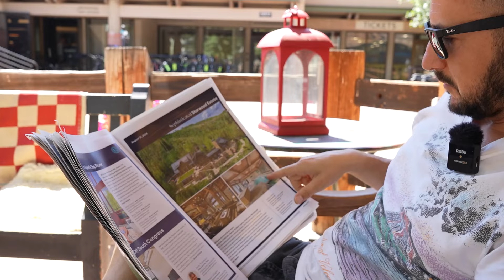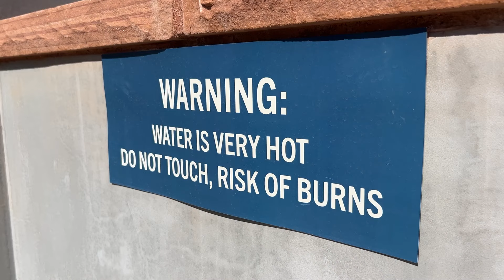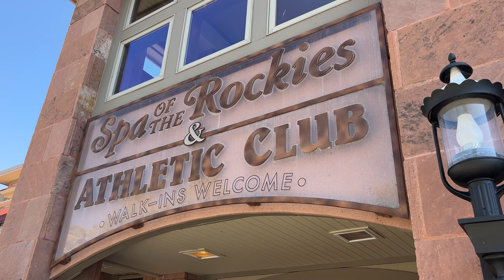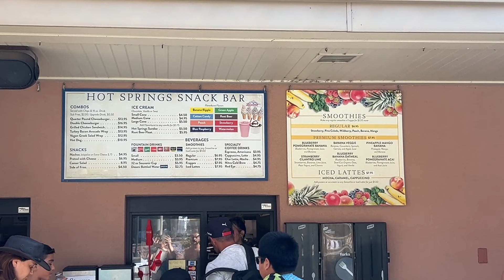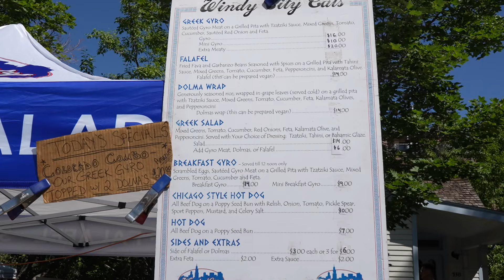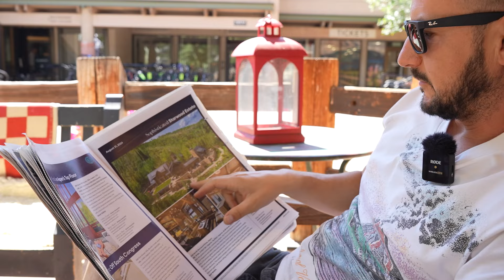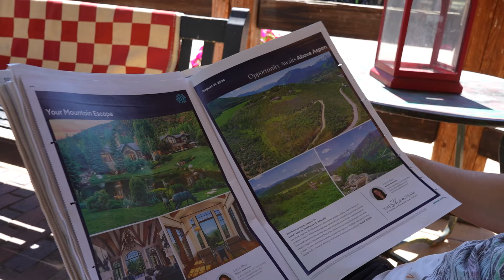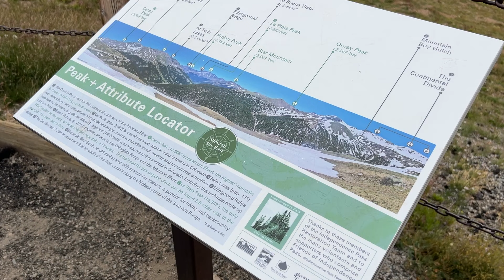AM INOTAT IN CEA MAI MARE PISCINA CU APA TERMALA DIN LUME IN COLORADO!! USA